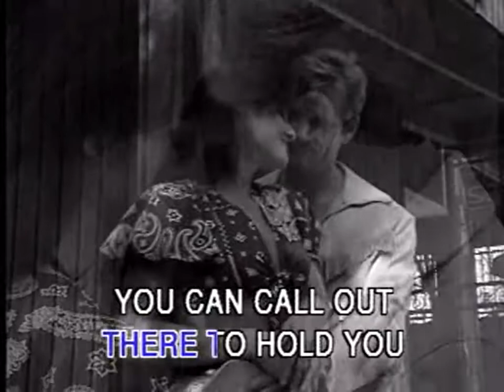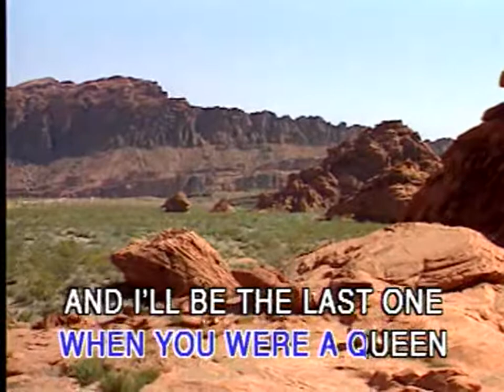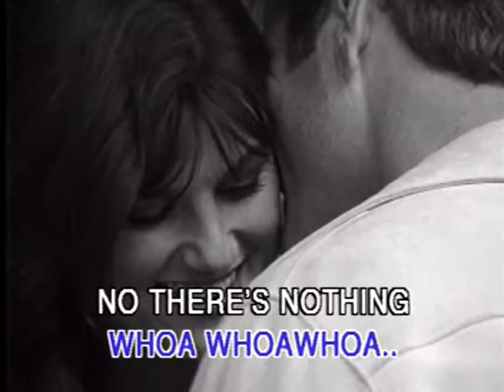(USA Karaoke) You're Only Lonely - J.D. Souther